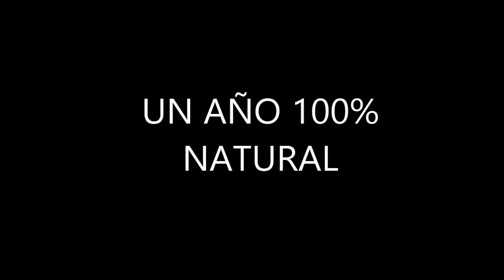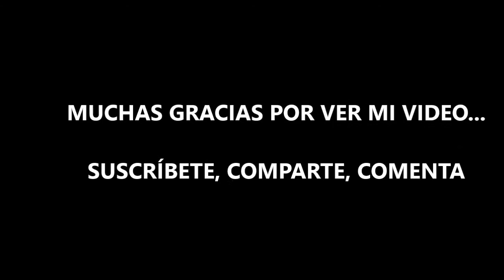UN AÑO 100% NATURAL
En este video les comparto como ha sido mi experiencia luego de este año andando 100% natural. Espero les guste, Abrazos !!!